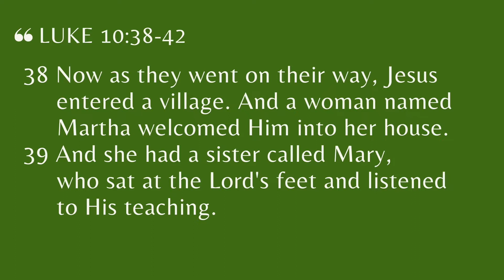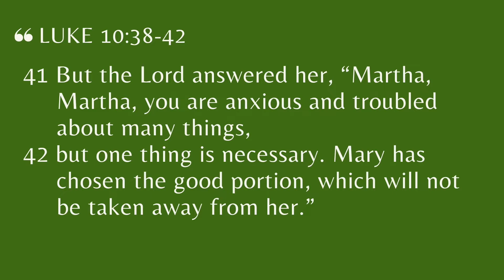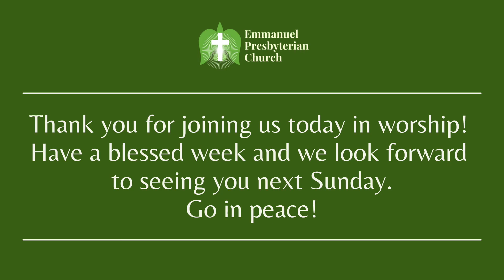EPC Sunday Sermon (May 22, 2022) - "Choosing the Better" (Luke 10:38-42)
EPC Sunday Worship - May 22, 2022
"Choosing the Better" (Luke 10:38-42)

We take a look at the the story of Jesus engaging with Martha and Mary.  We often consider this to be a mere comparison of busyness versus contemplation, but we realize that Jesus reveals a deeper matter of the heart.  We hope that you are blessed and convicted by God's Word.